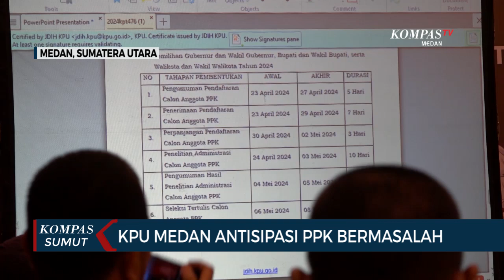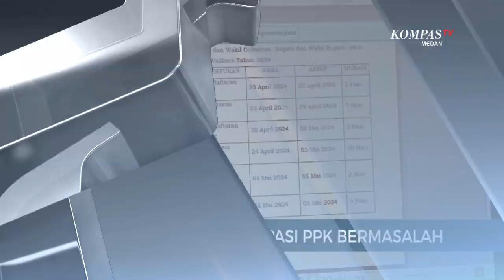KPU Medan Buka Pendaftaran PPK untuk Pilkada Serentak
MEDAN, KOMPAS.TV - Jelang pelaksanaan pilkada serentak November mendatang, KPU Medan membuka pendaftaran PPK untuk Pilgub dan Pilwalkot.

Masyarakat yang ingin mendaftar jadi PPK diwajibkan memiliki KTP Kota Medan dan minimal pendidikan setara SMA.

Untuk setiap kecamatan, akan dibentuk 5 orang petugas PPK.

Dengan total 21 kecamatan di Kota Medan, maka KPU membutuhkan 105 orang.

Bagi PPK pemilu sebelumnya dapat mendaftar kembali.

Bagi para petugas PPK pemilu yang sebelumnya bermasalah, akan menjadi perhatian khusus KPU Medan.